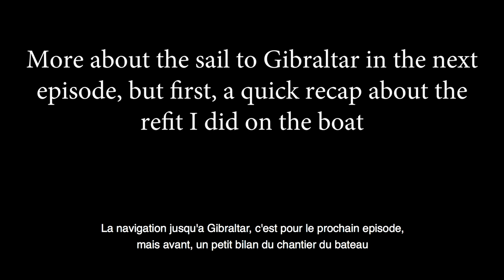Passage to Ibiza with my dad - Ep 15 - The Sailing Frenchman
Quentin Buffier - El Oelha

The Anatomy of Frank - South America